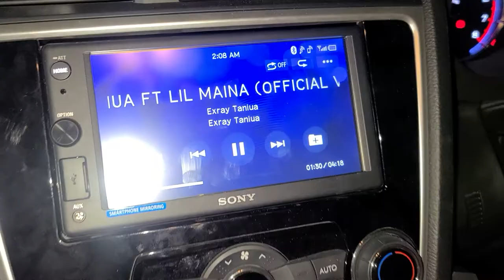SUBIE LEVORG AUDIO/VISUAL UPGRADE , BRAND NEW KDH 🔥🔥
"Iam a very happy client "- Ben .(LEVORG owner)...

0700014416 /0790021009